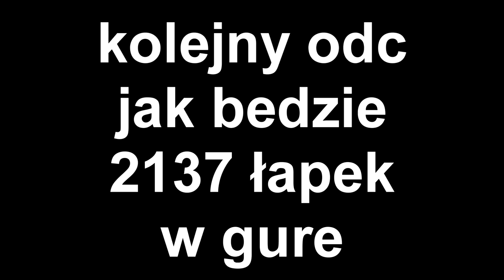Czego NIE mówią: FANI NARUTO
quality 4k

Muzyka:
kakashi Hatake Theme Chill Remix